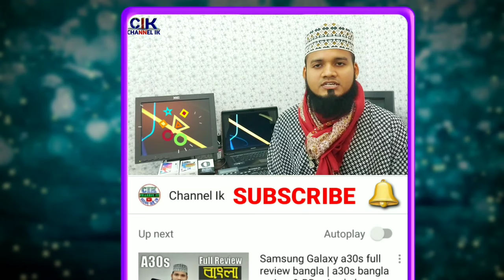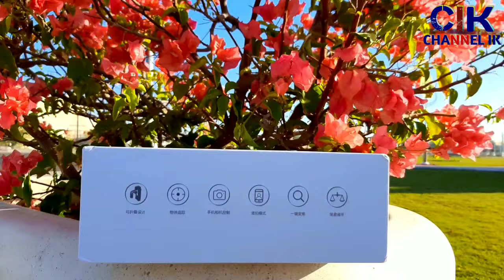Moza mini s bangla review | Gimbal price in Bangladesh | mobile gimbal 2020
MOZA Mini-s Essential, mobile videographer gimbal,
Moza Mini-s Bangladesh price
6000/= to 7000/= six thousand to seven thousand taka . Not same price every Shop, এই গেইমবল টির সাথে কি কি পাবেন এবং এটার আনবক্সিন ভিডিওতে দেখে আশা বুঝে গেছেন,
Technology related videos link
মোবাইল ফ্ল্যাশ related all videos
Bitcoin and online earnings all videos
Android phone other products review
Imo and WhatsApp related all videos
Facebook related all videos
YouTube related all videos
Video and pictures editing all videos